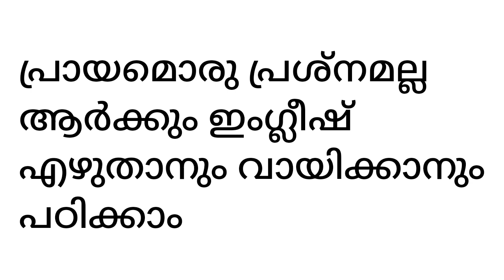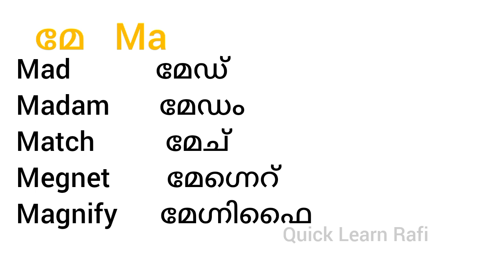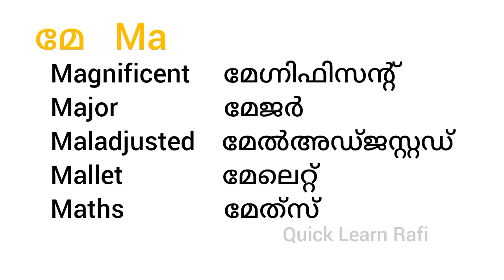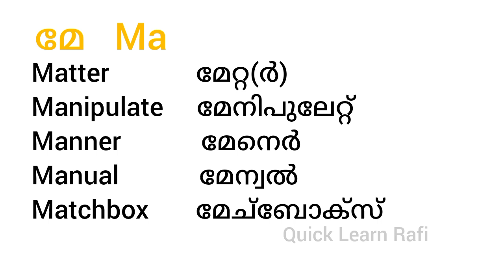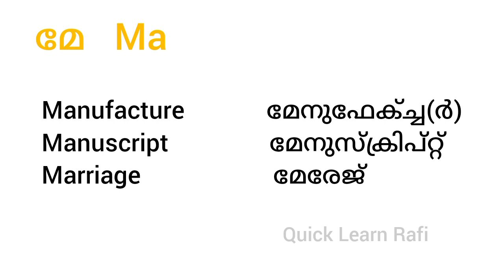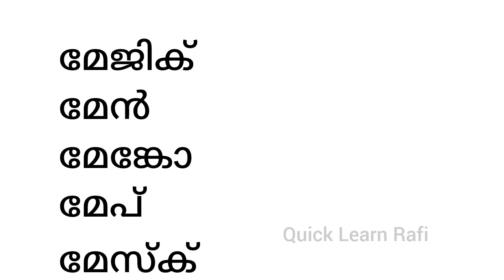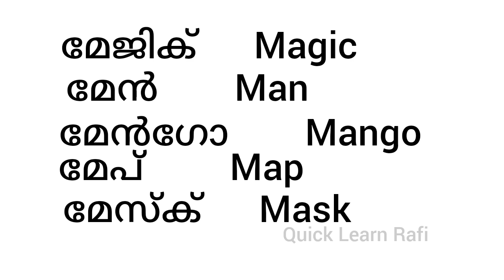MA വാക്കുകൾ ഇംഗ്ലീഷ് വായിക്കാനും എഴുതാനും പഠിക്കാൻ ഈ ക്ലാസ് കാണൂ